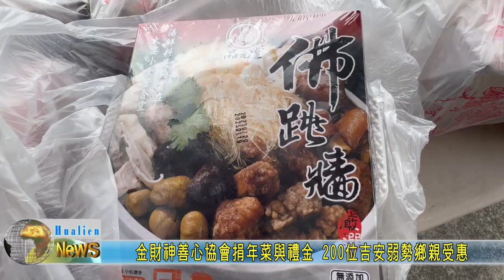20240127 05 金財神善心協會捐年菜與禮金 200位吉安弱勢鄉親受惠